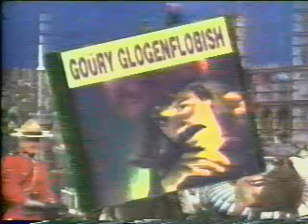Taquinons La Planete Goüry Glogenflobish DIVX